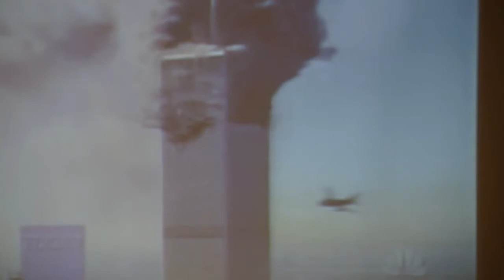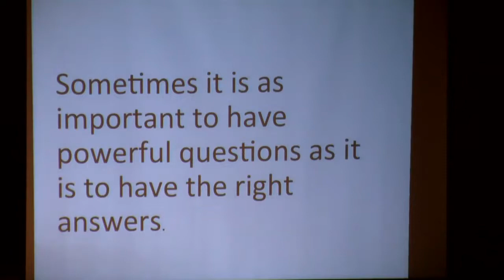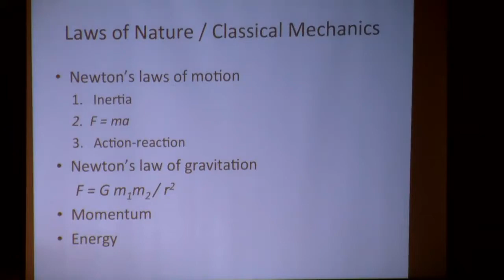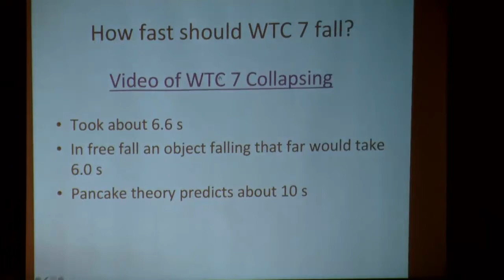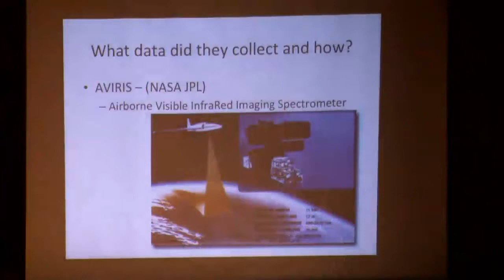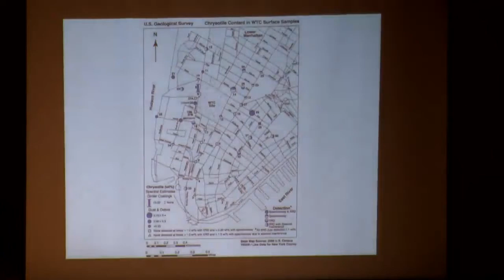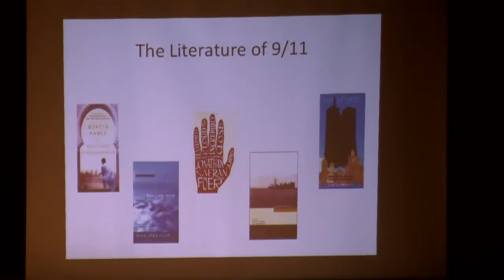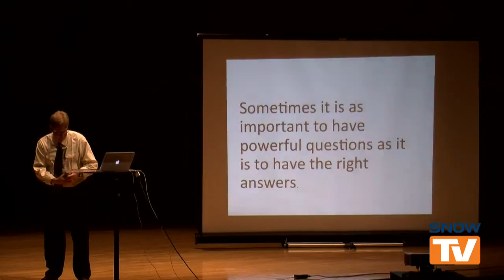Snow College Convocations: Remembering 9/11 9-11-2014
Professors David Allred, Renee Faatz and Larry Smith will discuss 9/11.